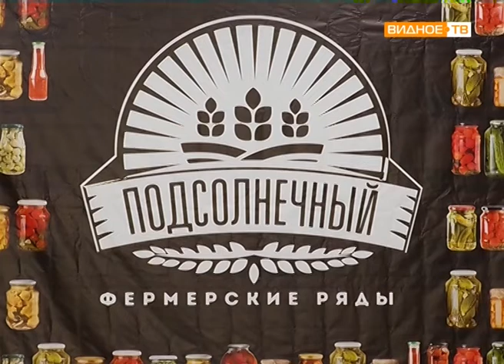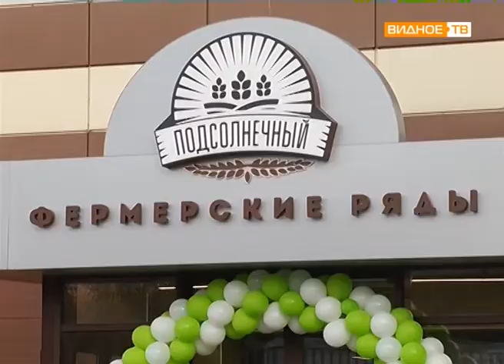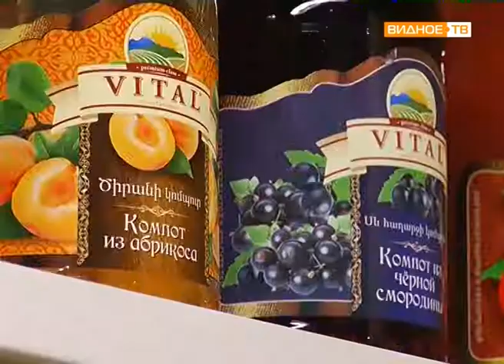"Фермерские ряды" - открытие нового торгового предприятия